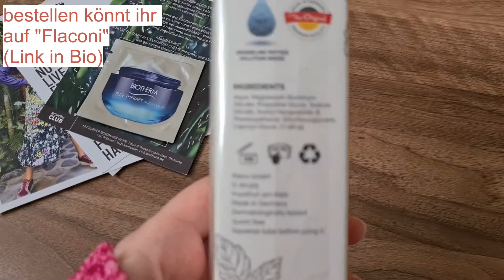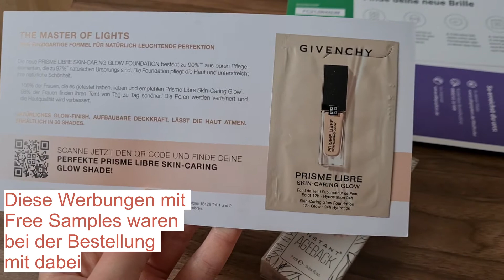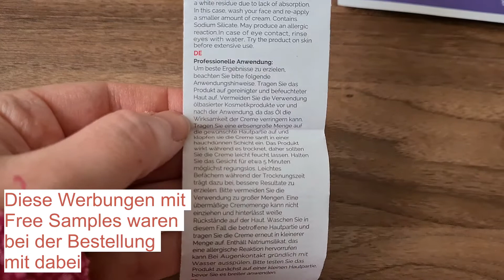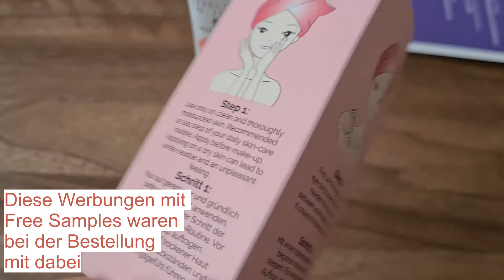Vitayes Instant Ageback - Unboxing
Hi, Hi

Dank Vitayes hatte ich die Gelegenheit die Vitayes Instant Ageback zu testen ! :)
In diesem Video stelle ich euch die tolle Creme vor. In den folgenden Wochen würde ich auch ein Vorher-Nachher Video machen (für alle, die es interessiert :) )

𝑊𝑖𝑒 𝑖ℎ𝑟 𝑑𝑖𝑒 𝑉𝑖𝑡𝑎𝑦𝑒𝑠 𝑘𝑎𝑢𝑓𝑒𝑛 𝑘ö𝑛𝑛𝑡?
Unter Flaconi.de könnt ihr die Creme kaufen.

𝐹ü𝑟 𝑤𝑎𝑠 𝑖𝑠𝑡 𝑑𝑖𝑒 𝑉𝑖𝑡𝑎𝑦𝑒𝑠 𝐼𝑛𝑠𝑡𝑎𝑛𝑡 𝐴𝑔𝑒𝑏𝑎𝑐𝑘?
Mit diesem Produkt ist es ohne Operation möglich, geschwollene Augen und Alterungserscheinungen in wenigen Minuten massiv zu verringern.

𝑆𝑐ℎ𝑟𝑖𝑡𝑡𝑒
1: Creme gering auf befeuchteter Haut anwenden. (Möglichst als letzter Schritt der täglichen Hautpflege-Routine anwenden). Vor dem Makeup! Falls man die Creme auf trockener Haut aufträgt, kann es sein, dass weiße Rückstände sichtbar werden.

2: Produkt zwischen Fingerspitzen cremig verreiben, dann auftragen.

3: Eine dünne Schicht der Creme sanft auf gewünschte Hautpartie einklopfen. Jedoch sollte starkes Reiben vermieden werden! Creme leicht feucht auf der Haut belassen, da das Produkt am besten wirkt, während es trocknet

4: Gleichmäßig sollte die Creme aufgetragen werden. Ergebnis sollte in 5 Minuten sichtbar sein. Fächern hilft, bessere Resultate zu erzielen.

𝐼𝑛ℎ𝑎𝑙𝑡𝑠𝑠𝑡𝑜𝑓𝑓𝑒
Aqua, Magnesium, Aluminium, Silicate, Propylene Glycol, Sodium Silicate, Acetyl Hexapeptide-8, Phenoxyethanol, Ethyhexylgycerin, Caprylyl Glycol, CI 16035

𝐹ü𝑟 𝑤𝑒𝑖𝑡𝑒𝑟𝑒 𝐹𝑟𝑎𝑔𝑒𝑛 𝑧𝑢𝑚 𝑃𝑟𝑜𝑑𝑢𝑘𝑡, 𝑧𝑢𝑟 𝑀𝑎𝑟𝑘𝑒, 𝑧𝑢𝑟 𝑊𝑒𝑏𝑠𝑒𝑖𝑡𝑒, ... 𝑒𝑖𝑛 𝐾𝑜𝑚𝑚𝑒𝑛𝑡𝑎𝑟 ℎ𝑖𝑛𝑡𝑒𝑟𝑙𝑎𝑠𝑠𝑒𝑛 :)